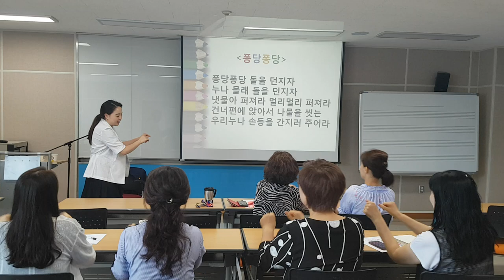충북대학교 치매재활 수업,퐁당퐁당-smile,recreation,music,dance,fun,웃음,스피치,웃음치료,레크레이션,행복,인생,치매,체조,서요석